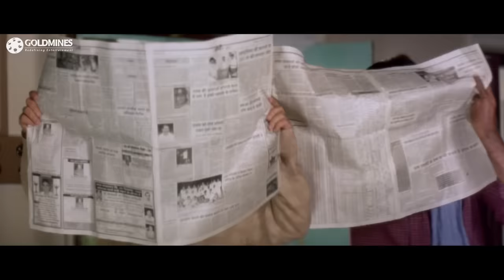Sooryavansham All Best Comedy Scenes | Amitabh Bachchan, Kader Khan, Anupam Kher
Movie:- Sooryavansham (1999)
Starcast:- Amitabh Bachchan, Soundarya, Jayasudha, Kader Khan, Anupam Kher